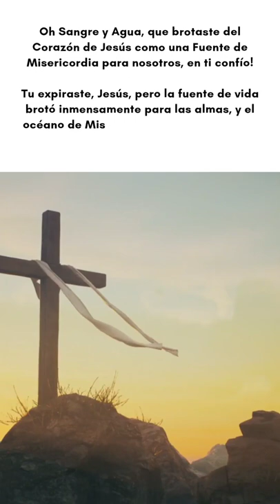Oracion de las 3 de la tarde.